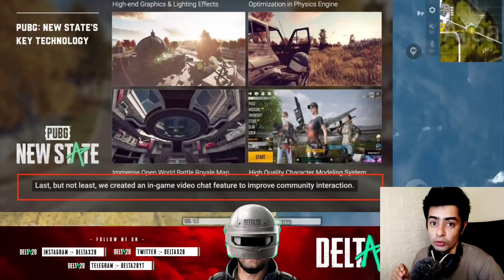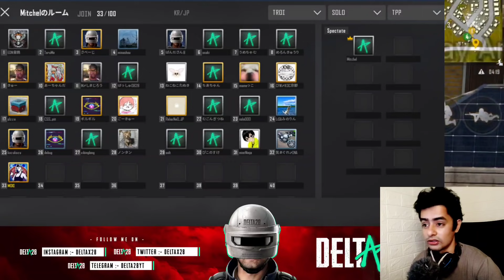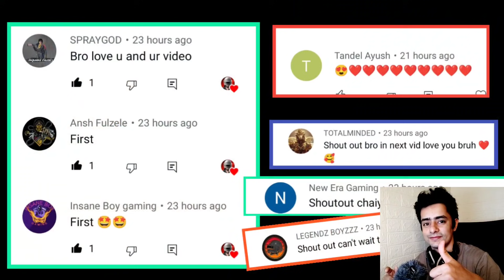😍PUBG NEW STATE FIRST ROYALPASS LEAKS LOBBY AND MORE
✅ Join me on  Telegram channel for Apk file,link,and more⬇️

➡️ID :- DELTA28YT

pubg new state download link
download pubg new state
pubg new state download in india
pubg new state kaise download kare
how to pre register pubg new state
how to download pubg new state in india
how to download pubg new state from playstore in india
pubg new state launch date
download pubg new state in india